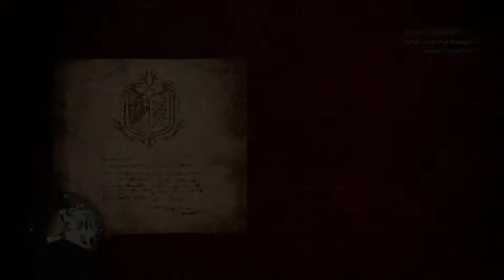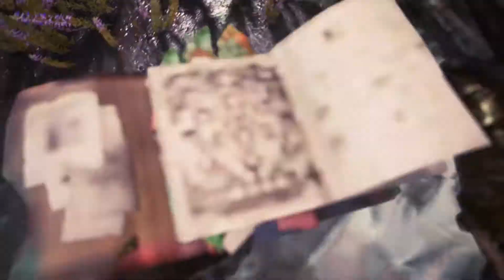What a Tease! | Monster Hunter World road to horny hunting horn solo only part 13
Sorry it is a little short i had some things I needed to do will do a better job at time management

please watch and sub love you